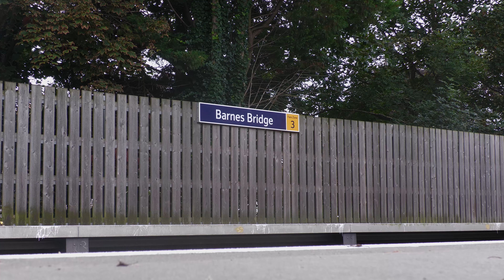Double headed steam to Cornwall | 45596 Bahamas & 61306 Mayflower - 28.09.21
The final week of September would see double headed steam from London Victoria to Plymouth, in the form of 45596 Bahamas and 61306 Mayflower, on Steam Dreams 'Mayflower to Devon and Cornwall' holiday excursion.

The train would travel to Reading to join the GWML, via Hounslow and Ascot, before heading to Exeter for a 2 hour break, and finally Penzance, with the duo taking the train as far as Plymouth, where diesel traction would take over. Passengers would then have a 3 day break before returning via the same itinerary in reverse on Friday.

Despite the trips title, it was a nice surprise to see Bahamas leading this trip. The pair are captured at Barnes Bridge, putting on the power having been held till the very last minute at Barnes. As soon as they were given the path they could be heard in the distance, with the sun coming out just as they came into view, gilting on them as they power their train through.